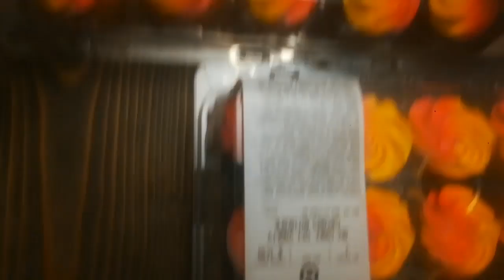Come celebrate my birthday party with me! 🎂🎉🎁